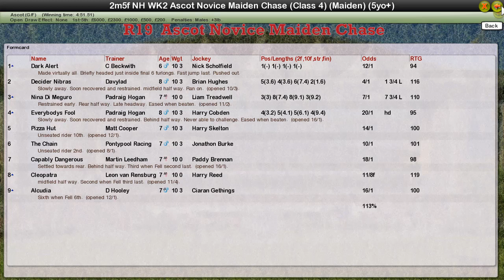NH WK2 R19 Ascot Novice Maiden Chase